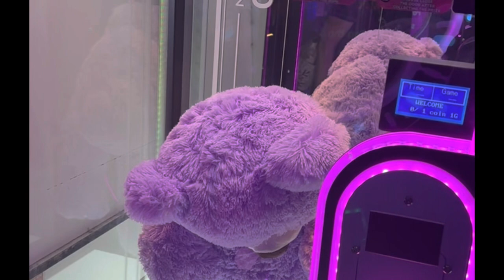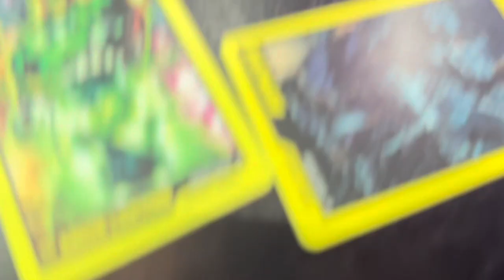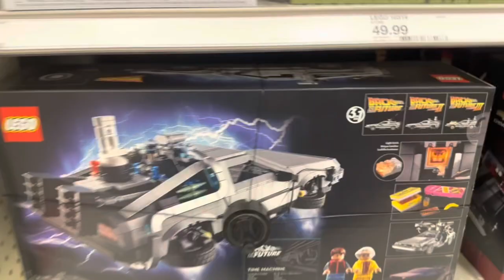Easter Island Head Mystery with Professor Presley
We investigate the mysterious sounds coming from the Easter island, head in the local put golf course I was called in, and you’ll be surprised what we found!